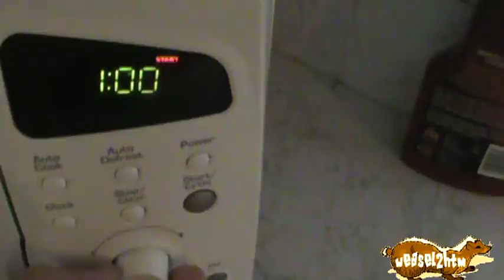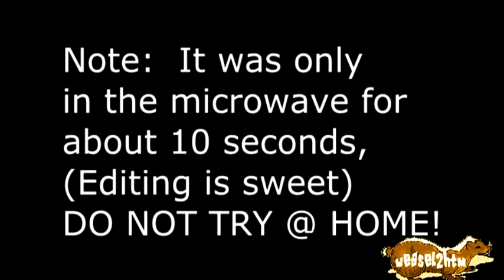Microwave Snail Spam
I wish Capital One would quit killing trees to send me this crap
I tried to see if I could get anything cool by microwaving it, nothing too cool.

uxwbill, I'm still not going to microwave my microphone.